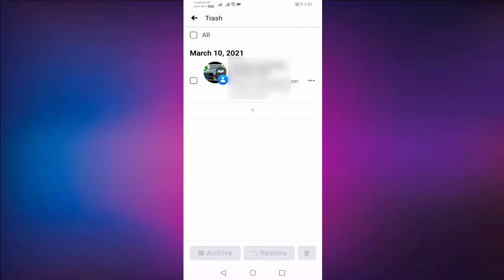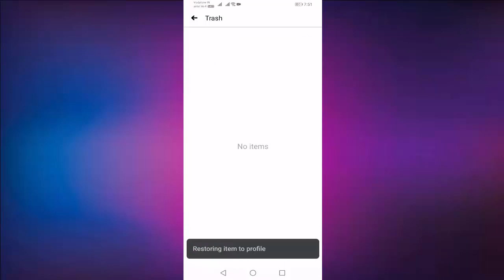How to Restore to Profile Trash Post In Facebook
Trash posts restore to profile in facebook
How to restore deleted video in facebook